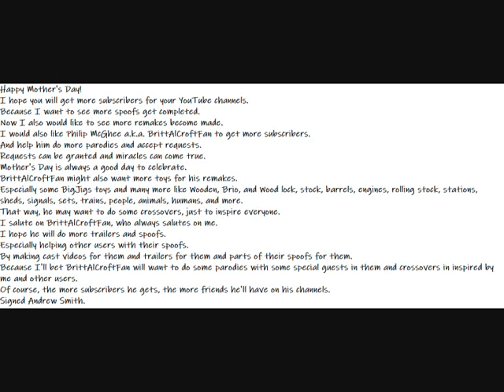My Happy Mother's Day Message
Here is a Happy Mother's Day message to everybody.
I hope you will get more subscribers for your YouTube channels.
Because I want to see more spoofs get completed.
Now I also would like to see more remakes become made.
I would also like Philip McGhee a.k.a. BrittAlCroftFan to get more subscribers.
And help him do more parodies and accept requests.
Requests can be granted and miracles can come true.
Mother's Day is always a good day to celebrate.
BrittAlCroftFan might also want more toys for his remakes.
Especially some BigJigs toys and many more like Wooden, Brio, and Wood lock, stock, barrels, engines, rolling stock, stations, sheds, signals, sets, trains, people, animals, humans, and more.
That way, he may want to do some crossovers, just to inspire everyone.
I salute on BrittAlCroftFan, who always salutes on me.
I hope he will do more trailers and spoofs.
Especially helping other users with their spoofs.
By making cast videos for them and trailers for them and parts of their spoofs for them.
Because I'll bet BrittAlCroftFan will want to do some parodies with some special guests in them and crossovers in inspired by me and other users.
Of course, the more subscribers he gets, the more friends he'll have on his channels.